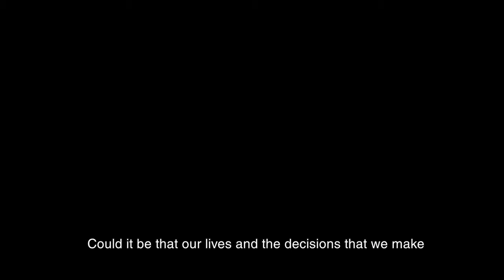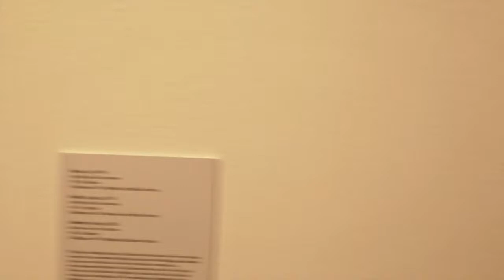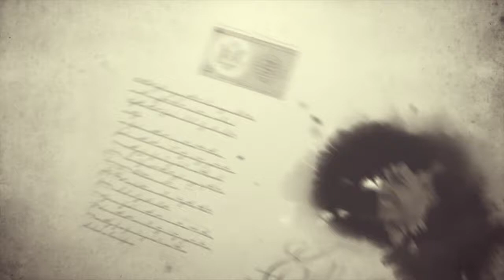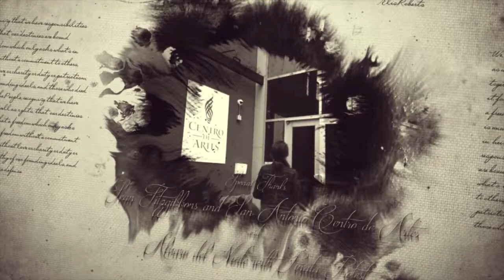Love Transcending-Short Film-Official Selection-SA Film Festival 2019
Official Selection--SA Film Festival 2019
Jessica Costales-Director/Director
Eliud Elliott Lamboy-Producer/Editor
Cast
Jessica Costales as “Jackie”
Eliud Elliott Lamboy as “Mateo”
Michael Esparza as “Driver”
Diana West as “Alisia”
Paul Kezes as“Wil”
Jessica Williams as “Ellie”
Mike Melendez  as “The General”

videography, san antonio videography, video production san antonio, visual effects san antonio, editing services san antonio